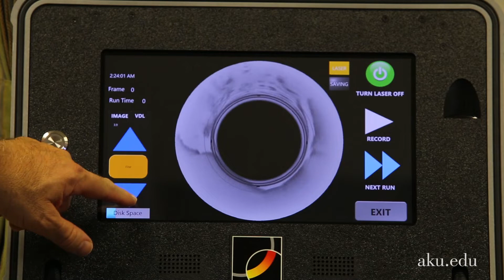Groundbreaking insights into malnutrition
Find out how faculty at Harvard Medical School and Aga Khan University are collaborating to develop new imaging technology to understand the causes of malnutrition which is a major public health problem in the developing world. The project is a collaboration between Mass General Hospital/ Harvard Medical School and Aga Khan University, which is funded by the Bill & Melinda Gates Foundation.